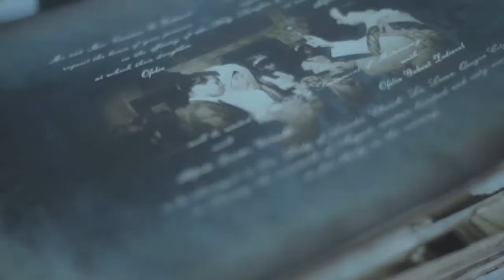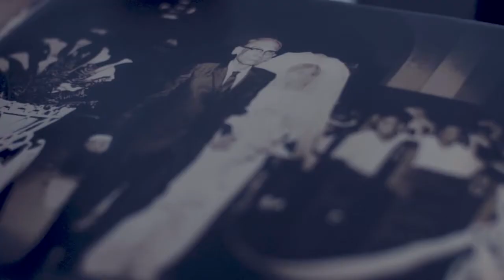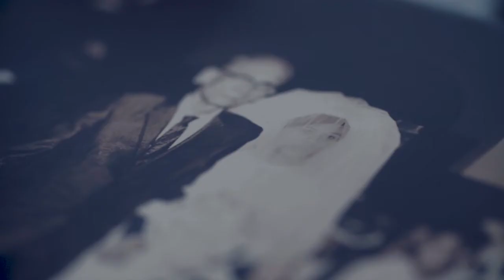Fred and Ofie 50th Wedding Anniversary highlights video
Do you have any suggestions or would you like to learn from us?